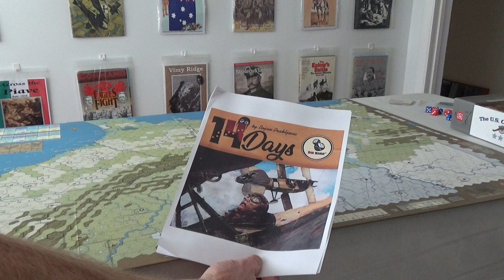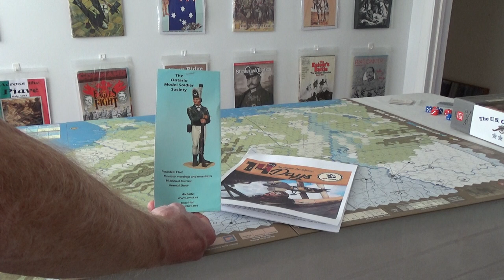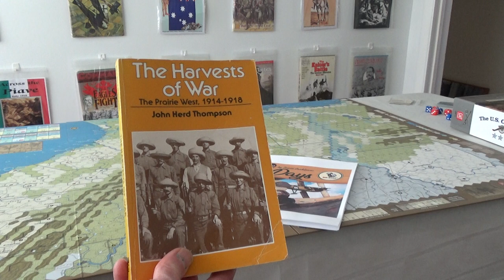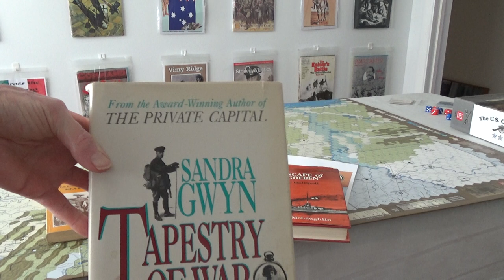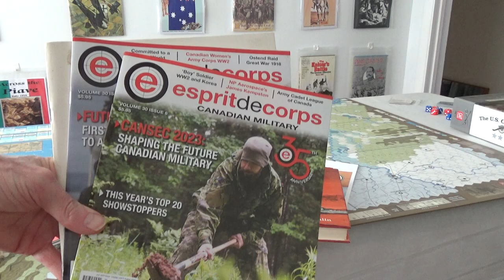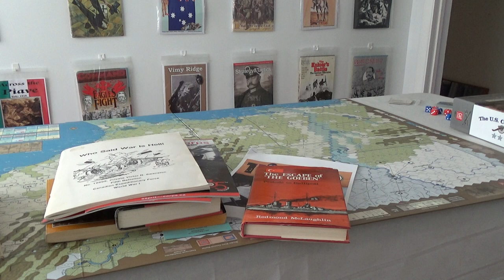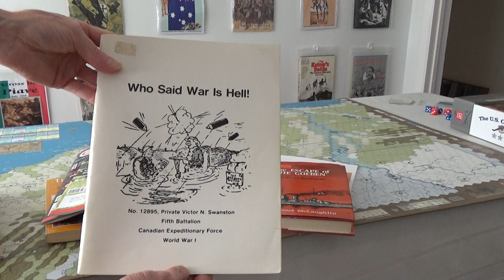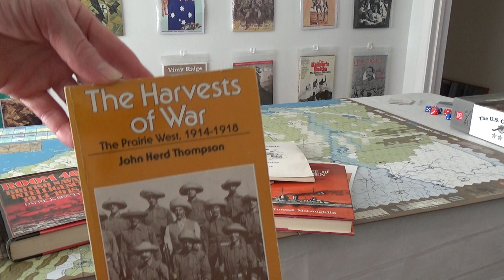June Ramble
Norm Christie